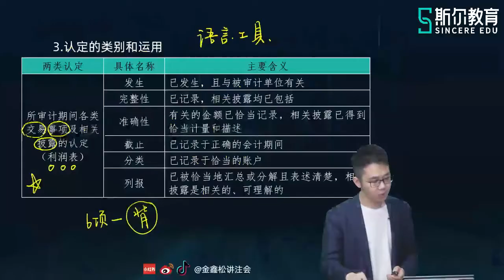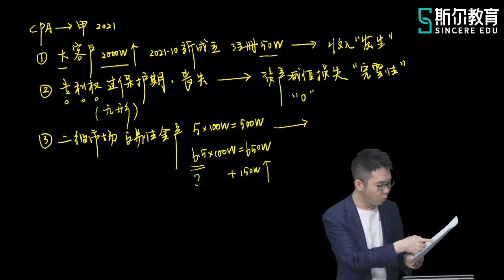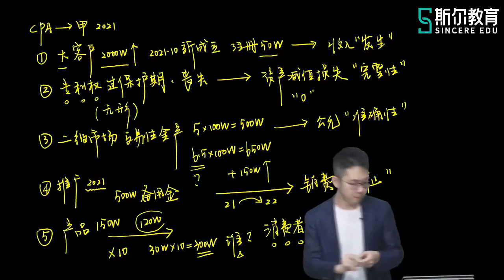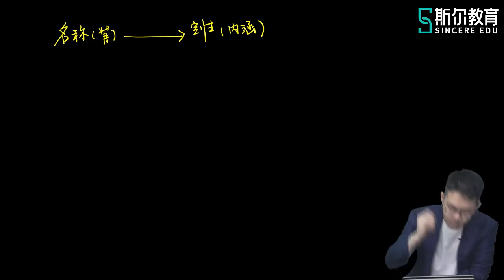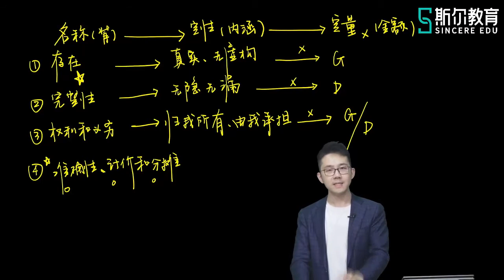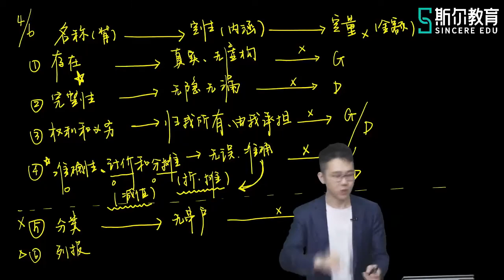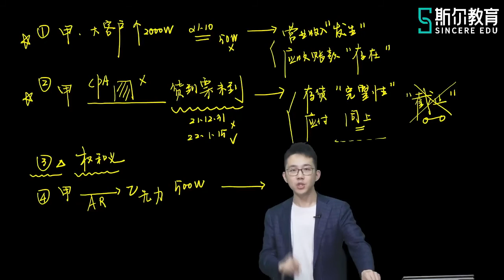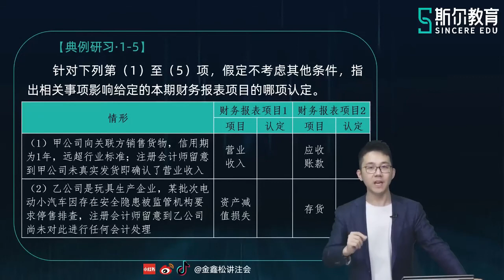2022 CPA 审计 金鑫松 基础进阶班 【05】第一章•审计目标、认定（二）